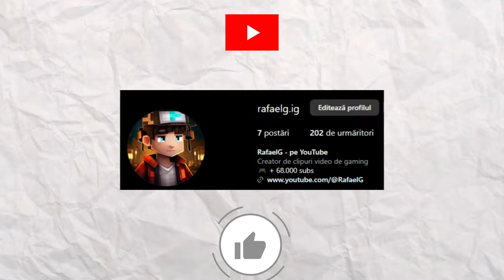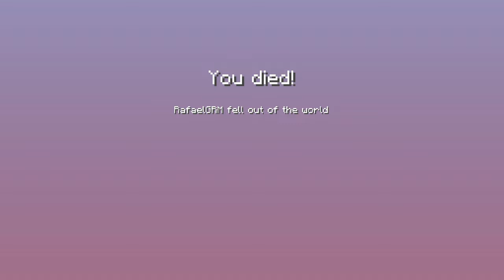Povestea *GRANDCITY 13* in Minecraft..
Joc: Minecraft - GRANDCITY - SEZONUL 13 cu Dariusel2012, Alice2012 FANA Nebuna, TATAL Strict, Mara2012, 9 EPISOADE DE ROLEPLAY ! 🎮😱

*TAG-URI, IGNORA-LE*

Ziua Indragostitilor cu Dariusel2012 si *PRIETENA* Lui..
Povestea *TATALUI* STRICT in Minecraft..
VANATOAREA de COMORI in Minecraft! *cu Dariusel2012 si FANA Nebuna*
VANATOAREA de OBIECTE - Castiga $1,000! *cu Dariusel2012 si FANA Nebuna*
*TRAUMA* cu care se confrunta FANA Nebuna de MICA..
Este *ZIUA* FANEI Nebune !

BROOKHAVEN ROMANIA
GHICESTE LOGO
STUMBLE GUYS
MADALIN
ISILENT
ISILENT STUMBLE GUYS
ISILENT MINECRAFT
SILENTIOSU
ISILENT ANDREI2010
ISILENT NEWCRAFT
ANDREI2010
ANDREI 2010
ANDREI2010 SONG
NOCIV
NOCIVANU
PANDALINII
NOCIV MINECRAFT
NOCIVANU MINECRAFT
NOCIV SKINCRAFT
NOCIVANU SKINCRAFT
INSANITY
INSANITY PLUS
qsanity
INSANITY STUMBLE GUYS
INSANITY MINECRAFT
INSANITY SKINCRAFT
MINECRAFT DAR
ISILENT MINECRAFT DAR
CHESTOS MINECRAFT
CHESTOS
MINECRAFT SHORTS
MINECRAFT
JOCURI HORROR
MARIUS IANCU
MAXINFINITE
MAXINFINITE HORROR
MAXINFINTE STUMBLE GUYS
MAXINFINITE MINECRAFT
MAXINFINITE BANBAN
MAXINFINITE PISICAMIAUMIAU
MAXINFINITE PISICA
MAXINFINITE SI PISICA
MAX PISICA
MAX PISICAMIAUMIAU
PISICAMIAUMIAU ROBLOX
PISICAMIAUMIAU
MAXINFINITE ROBLOX
MAXINFINITE HORROR
OVIDIU700
OVIDIU700 NOCIVANU
HUDINASUL
MOTAN SHOW
LUCALUK
LUCALUK ANABANANA
ANABANANA
LUCALUK ANA BANANA
ANA BANANA
LUCALUK IHATEPINK
ISILENT CU ANDREI2010
BOGDAN IBMFAMILY
BOGDAN IBM FAMILY
BOGDAN IBM
IBM FAMILY
IBM
DANU VLOGS
IBM DANU
DANU IBM
BOGDAN DANU
DANU BOGDAN
KLORNA
JAKEY
minecraft viata la scoala
ROBLOX
ROBLOX DOORS 2
ROBLOX ROMANIA
COPIL TOXIC
UN COPIL TOXIC PE MINECRAFT
IRAPHAHELL
IRAFAEL
RAFAEL
IRAPHAHELL CLIPS
RAFAEL STUMBLE GUYS
RAFAEL MINECRAFT
RAFAEL ROBLOX
COCOLIX
JOCURI CU MAXINFINITE
zasami
zasami fana nebuna
zasami irinel
zasami minecraft
MITZUU
MITZU
ARIANA MTZ
ARIANA MITZUU
ARIANA MITZU
MITSU
AI SILENT
AI SAILENT
MEITII
SKINCRAFT
PARKCITY
24 DE ORE
minecraft romania roleplay
GRANDCITY
RAFAELG DARIUSEL2012
iubita lui
iubita lui dariusel2012
dariusel
rafaelg
fana
fana nebuna
fana in minecraft
fana nebuna
alice2012
alice
dariusel2012 alice
dariusel2012 alice2012
farsa
prank
fana nebuna iubit secret
o spionez 24h
o spionez 24 ore
am spionat-o 24 ore
ma transform in iubitul fanei nebune
o trollez cu hack la construit in minecraft
1 minut vs 5 minute
1 min vs 5 min
build battle
concurs de construit la minut
tatal strict
weird strict dad
tatal strict in minecraft
GRANDCITY
SEZONUL 13